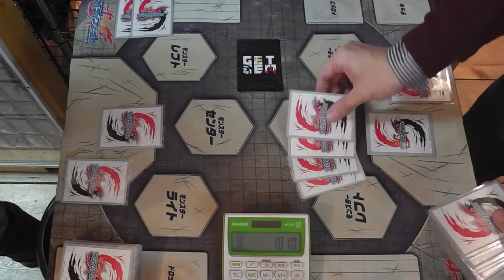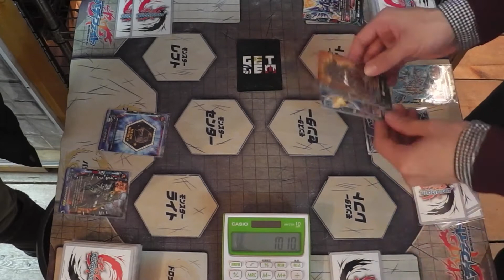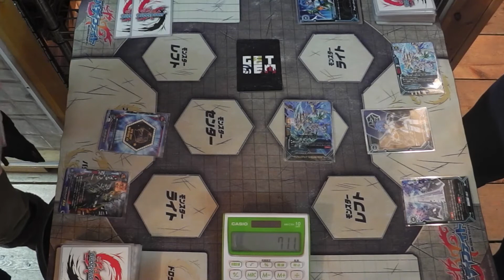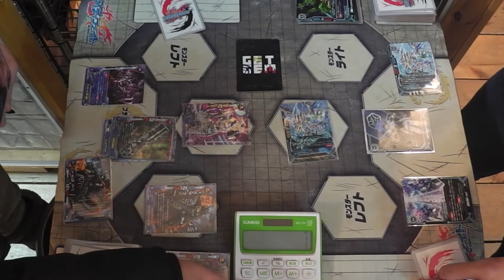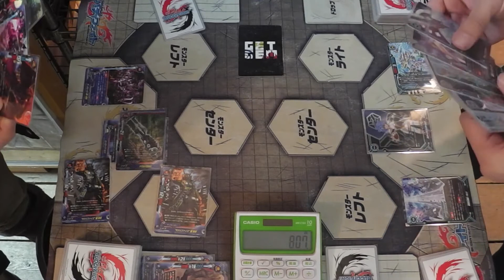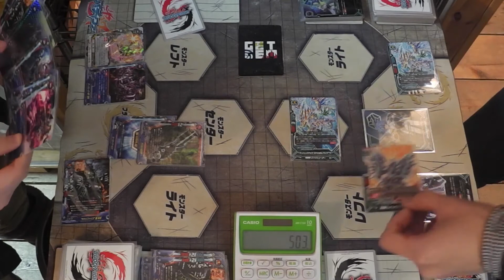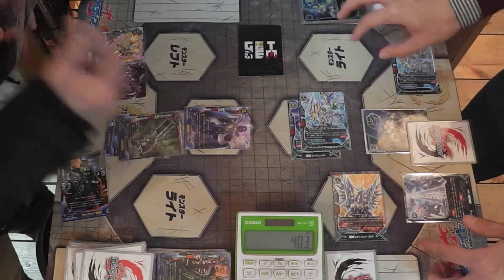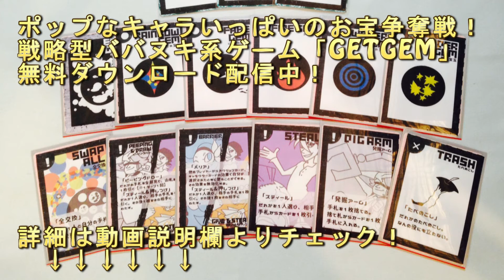【バディファイト】ダークヒーローVSスタードラゴンW